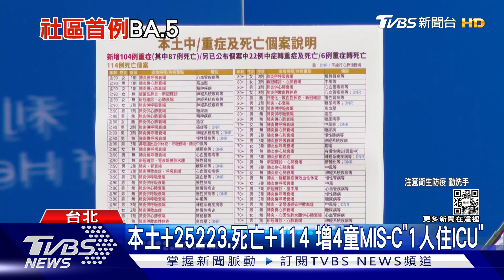BA.5入侵社區! 20多歲女未出國打3劑重複感染｜TVBS新聞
今天本土增加25223例，死亡則是增加114人，不過更值得關注的是，國內首度驗出在社區感染BA.5的本土個案，這位20多歲的女子，5月中已經先確診過一次，直到7月初兩位同住家人確診，她也開始流鼻水，PCR驗出陽性，屬於重複感染，目前認為是家庭群聚，不排除她的父母也是感染BA.5。